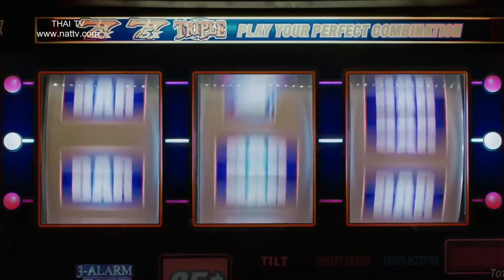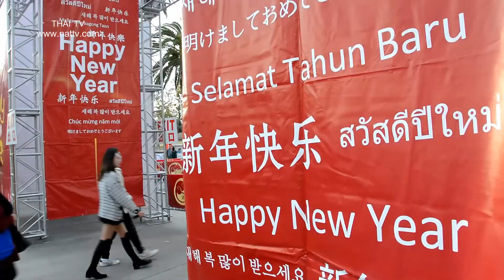Asian American Expo 2020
งาน Asian American Expo 2020 จัดขึ้นที่  Pomona Fairplex  เมือง  Pomona ,CA ระหว่างวันที่ 18-19 มกราคม 2020 เพื่อเฉลิมฉลองเทศกาลตรุษจีน โดยมีการแสดงบนเวที ทั้ง 8 เวที ตลอดทั้งวัน เกี่ยวกับวัฒนธรรมและการแสดงของชาวจีน เอเชียและชาติต่างๆ รวมถึงการออกร้านขายสินค้า มากกว่าหนึ่งพันบูท